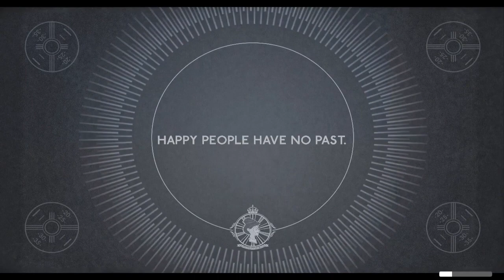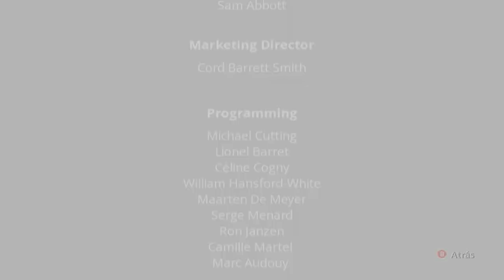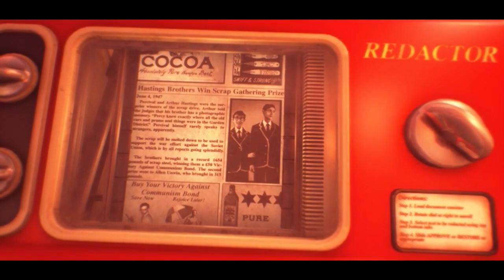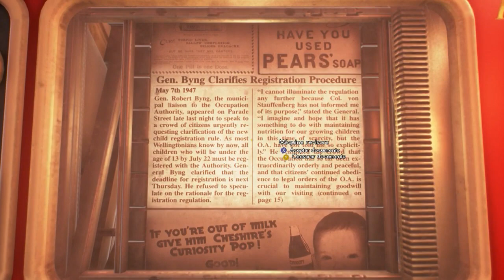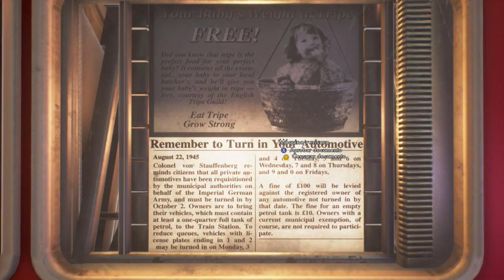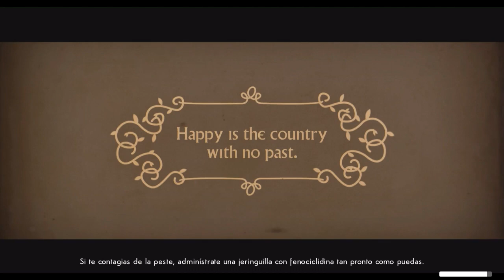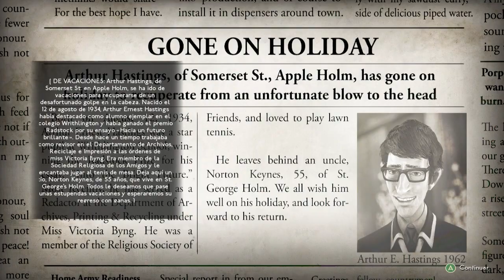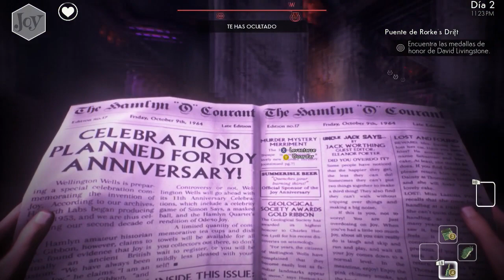We Happy Few para PC Steam - Referencias a la naranja mecanica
Videojuego We Happy Few para PC Steam - Referencias a la naranja mecanica - incongruentegames